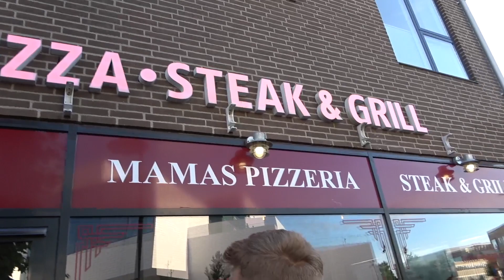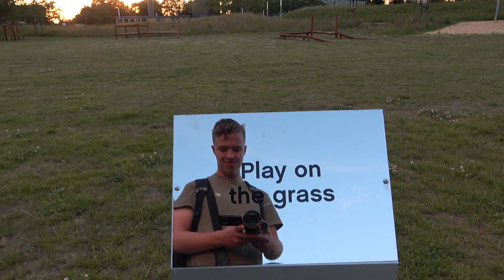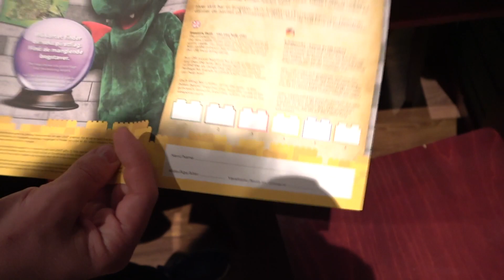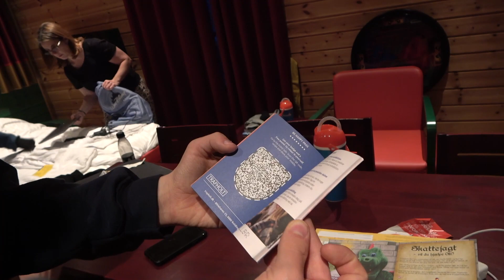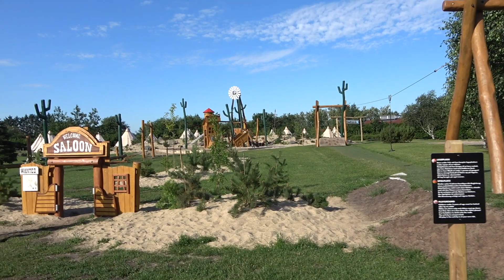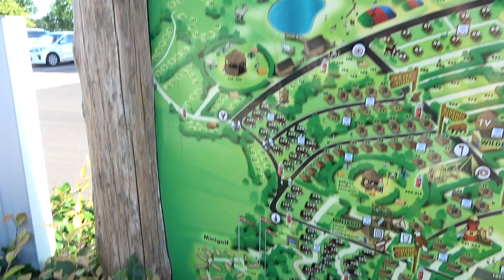Legoland Holiday Village Hotel Vlog / Tour - Lego Ninjago Cabins | Legoland Billund 2022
Join us today as we stay in the Lego Ninjago Cabins at Legoland's holiday village for a 1 night stay. In addition to this, we also show you around the entire resort and Billund giving you guys an oversight of what the place has to offer. So i hope you enjoy :)